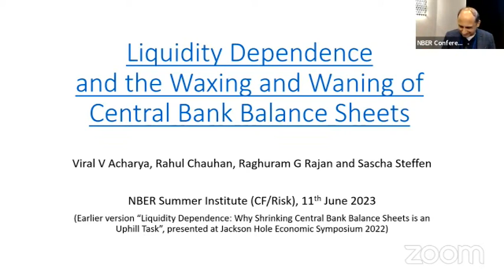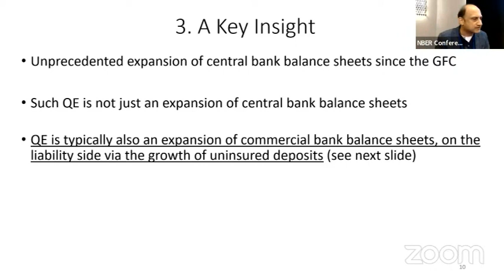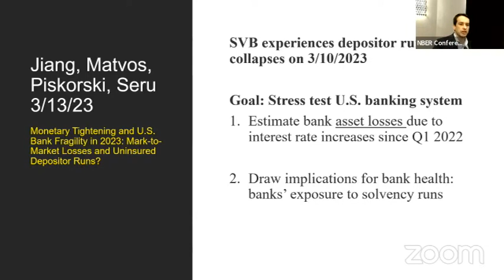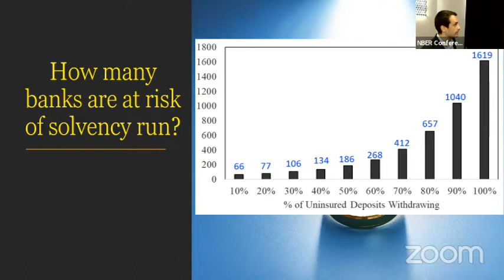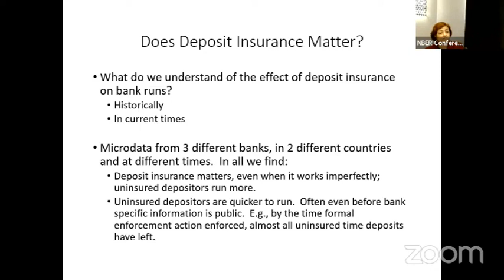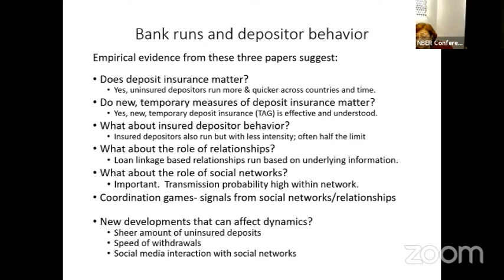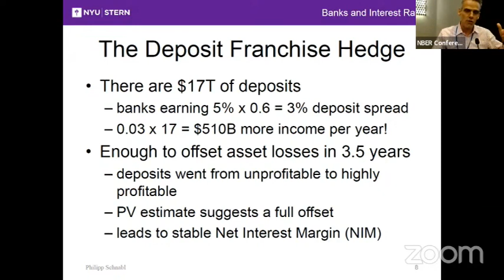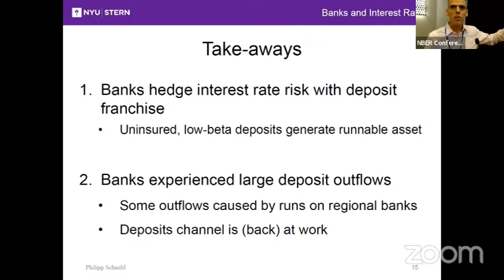2023, SI Corporate Finance, Panel Discussion, "Recent Bank Runs and Financial Instability"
SI 2023 Corporate Finance, Panel Discussion, Recent Bank Runs and Financial Instability
Viral Acharya, New York University and NBER
Gregor Matvos, Northwestern University and NBER
Manju Puri, Duke University and NBER
Philipp Schnabl, New York University and NBER
Organizers Antoinette Schoar and Amir Sufi
Supported by the Alfred P. Sloan Foundation, the National Science Foundation, and the Lynde and Harry Bradley Foundation